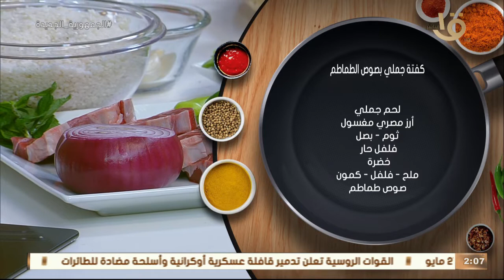أكلة أمي | طريقة عمل “كفتة جملي بصوص الطماطم” مع الشيف المغازي